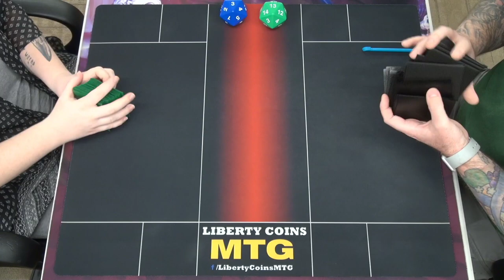Selesnya Humans vs Simic Ramp | FNM 05-13-22 | Round 3